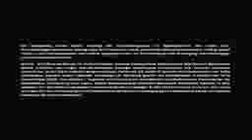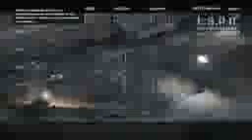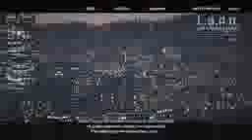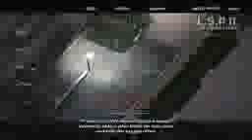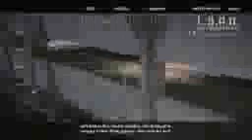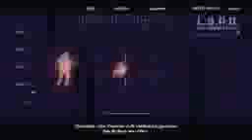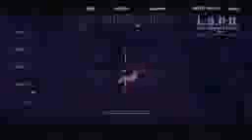Let's Test GTA 5 Xbox360 2 waschechte Gangsteriphone